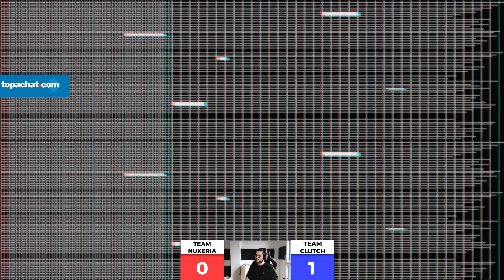Quart de Finale Winner Bracket Nuxeria Esport vs Clutch Rayn